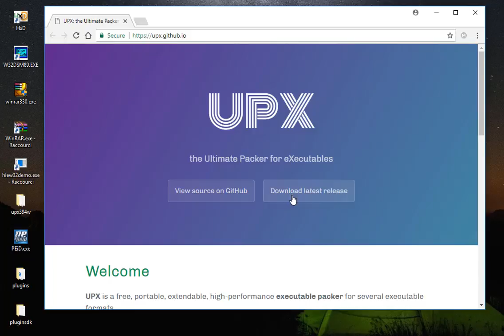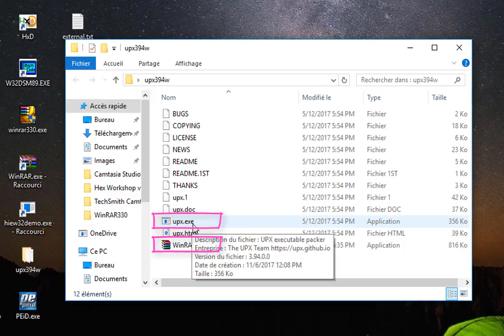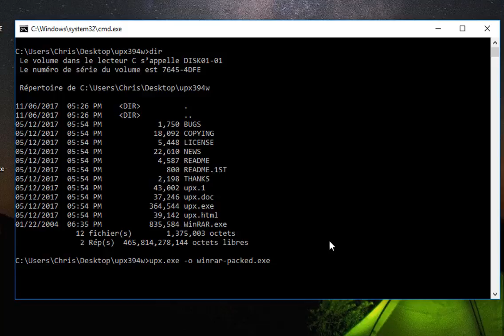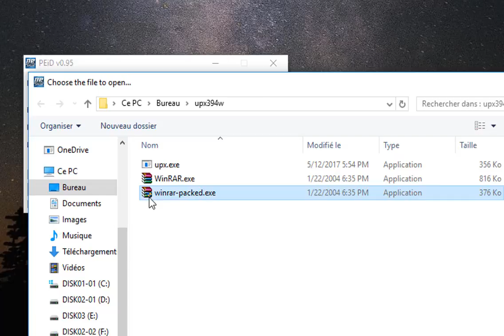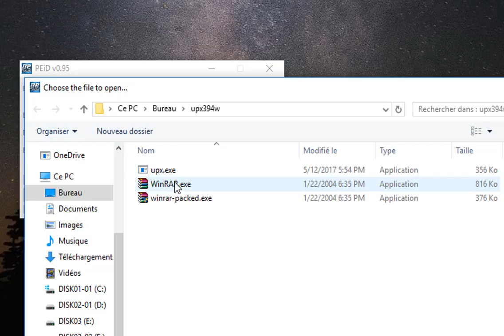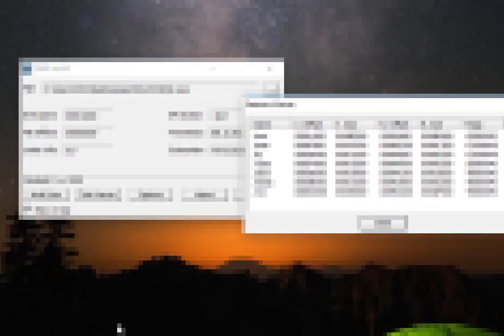Introduction To Packers What They Are Used For And How To Use Them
A Packer‘s main goal is to reduce the executable size using compression algorithms. (e.g. UPX).

The program we’re using for this example is the Windows file archiver winRAR.exe. First, we’ve downloaded UPX and we’ve packed winrar.exe.

That should have produced a file called winrar-packed.exe which we’ll use for the demonstration. It might worth our while to stop now and try to identify any obvious differences between the original and the packed binaries.

🌸 How To Find out The Real Type Of a File Without an Extension using File Signatures